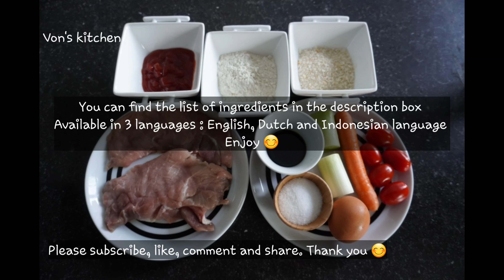Pork tonkatsu || Deep fry pork cutlet || Varkens tonkatsu || Tonkatsu babi || tonkatsu sauce || VK79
Hi all...
I love Japanese food and this tonkatsu sauce is 1 of my fave sauce but i can't find it in Asian store so i made it by myself. this turn good and yummy. Try it, u will love the taste.
FB page Von's kitchen

Thank u

Let's we start it.

~In English~
Pork tonkatsu
Ingredients (2 persons)
- 2 pieces pork steak
- 1 egg
- 4 spoons of all purpose flour
- 4 spoons of panko or bread crumbs
- Salt and pepper
- Furikake (optional)

For salad (optional)
- 2 pieces leek (optional)
- 1 carrot (optional)
- Cherry tomatoes (optional)
- Olive oil

For the tonkatsu sauce :
- 120 gr tomato ketchup
- 30 gr soy sauce
- 30 gr sugar
- 1 teaspoon vinegar
- 1 teaspoon oyster sauce

~In Nederlands~
Varkens tonkatsu
Ingredienten (2 personen)
- 2 stuks varkenslapjes
- 1 ei
- 4 lepels tarwebloem
- 4 lepels panko of broodkruimels
- Zout en peper
- Furikake (optioneel)

Voor salade (optioneel)
- 2 stukjes prei (optioneel)
- 1 wortel (optioneel)
- Kers tomaten (optioneel)
- Olijfolie
- Wittewijn azijn

Voor de tonkatsu saus :
- 120 gr tomaten ketchup
- 30 gr sojasaus
- 30 gr suiker
- 1 theelepel azijn
- 1 theelepel oestersaus

~Bahasa Indonesia~
Tonkatsu babi
Bahan-bahan (untuk 2 orang)
- 2 potong daging babi untuk steak bisa diganti ayam fillet
- 1 butir telur
- 4 sendok tepung terigu
- 4 sendok tepung panko
- Garam dan merica
- Furikake (optional)

Untuk salad (optional)
- 2 potong leek atau bisa diganti dengan kol (optional)
- 1 wortel (optional)
- Cherry tomat (optional)
- Minyak zaitun
- Cuka white wine atau bisa diganti dengan cuka apel atau perasaan citrun
- Garam dan merica

Untuk saus tonkatsu :
- 120 gr saus tomat
- 30 gr kecap asin
- 30 gr gula
- 1 sendok teh cuka
- 1 sendok teh saus tiram